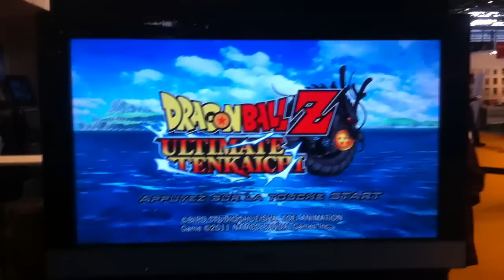Dragon Ball Z: Ultimate Tenkaichi: Great Ape Vegeta vs Goku Storymode Boss fight